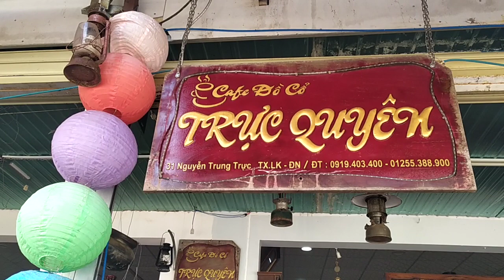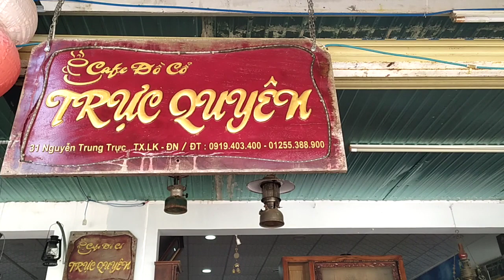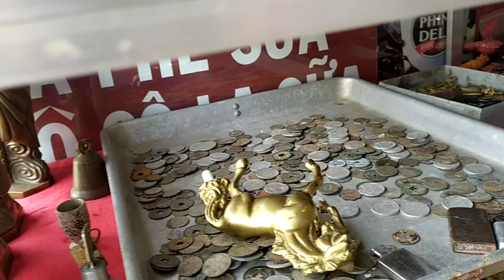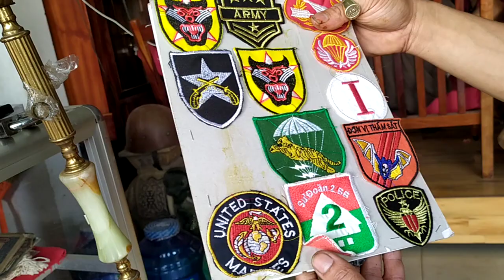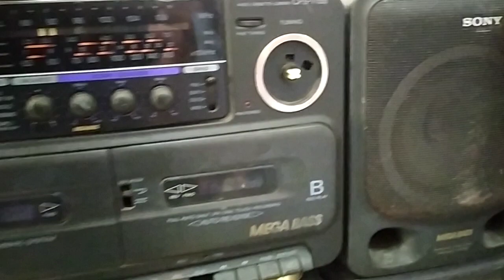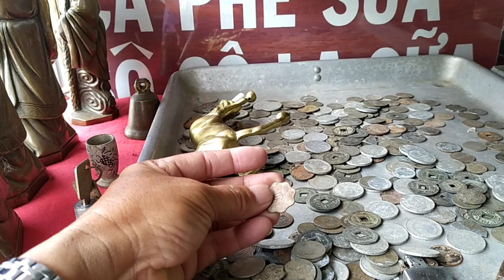Hỏi giá đồ xưa đồ cổ tại long khánh gặp anh chủ quá nhiệt tình.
Đồ xưa, đồ cổ.